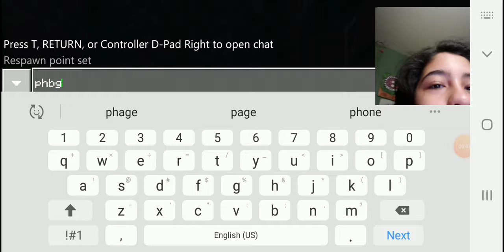Me trying to be a epic gamer part 5